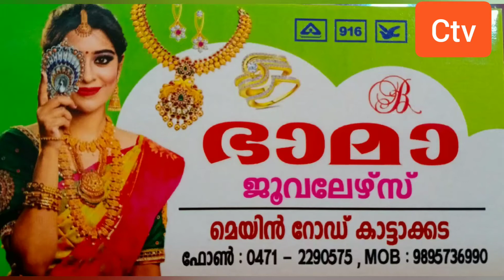3 കോൺഗ്രസ് പ്രവർത്തകർ റിമാൻ്റിൽ പരാതി നൽകി പൂവച്ചൽ പഞ്ചായത്ത്